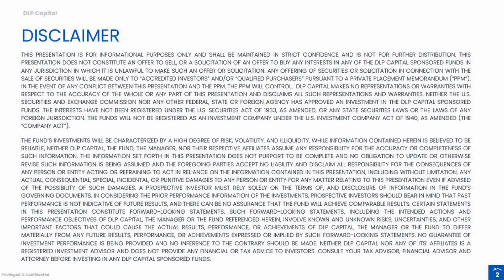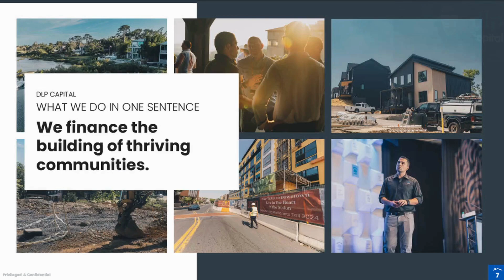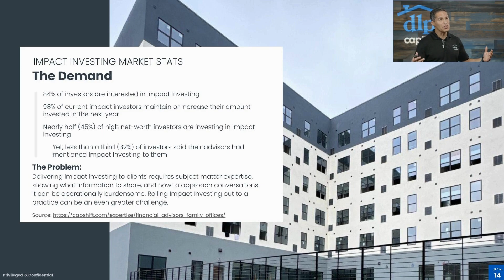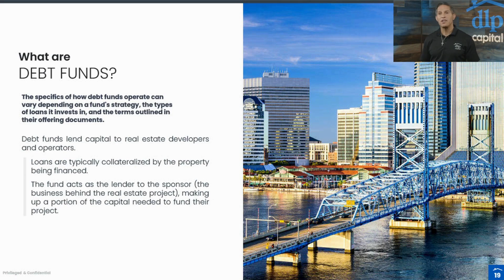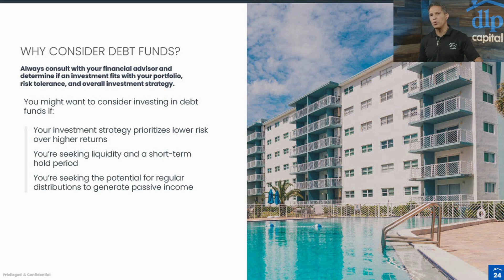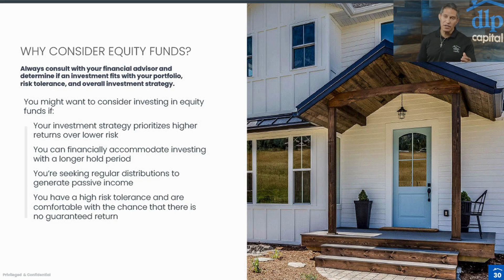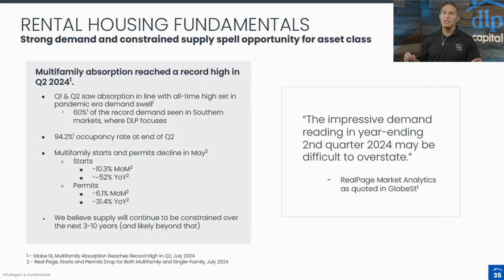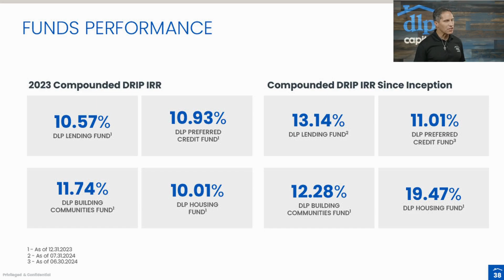LFI Lunch and Learn DLP Capital - September 4, 2024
Join us for an insightful introductory webinar with Rich Delgado from DLP Capital, where we'll explore the fundamentals of Debt & Equity Funds. Whether you're new to investing or looking to deepen your understanding, this session offers a comprehensive overview of how these funds work, their potential benefits, and how they can be leveraged to build wealth. Rich Delgado, with his extensive experience in the financial sector, will break down complex concepts into easy-to-understand terms, making this webinar an essential opportunity for anyone interested in expanding their financial knowledge. Don't miss out on this valuable learning experience!